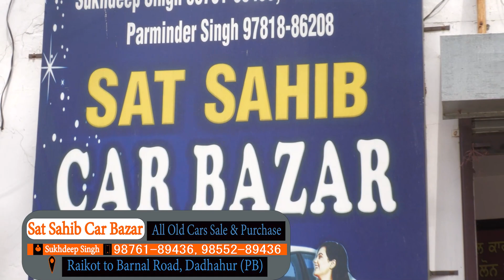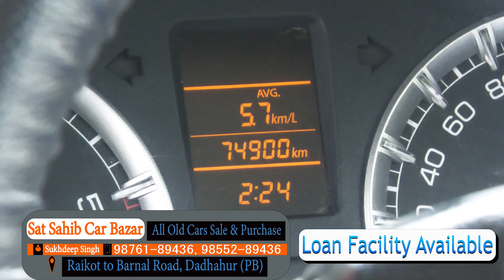INFOTALKTV| Biggest Used Car Collection Of Punjab | SUV , MUV , Sedan , Hatchback Cars Available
Sat Sahib Car Bazar
Raikot to Barnala Road Dadhahur PUNJAB

Biggest Used Car Collection Of Delhi | SUV , MUV , Sedan , Hatchback Cars Available |